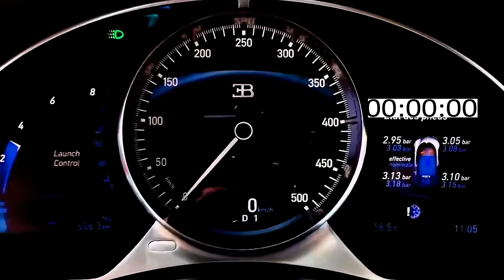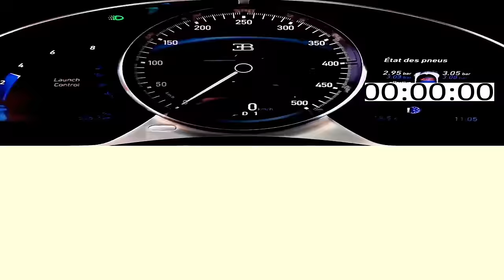Toyota Supra 1400 HP vs Bugatti Chiron 1500 HP dragrace Acceleration Sound 0-350 | 100 -300km/h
Prepare for the ultimate showdown of automotive supremacy! In this exhilarating drag race, we witness the powerhouse Toyota Supra, boasting a staggering 1400 horsepower, take on the legendary Bugatti Chiron, delivering an awe-inspiring 1500 horsepower. Join us as we explore the heart-pounding acceleration and adrenaline-pumping performance that define these two supercar titans. Which one will claim victory in this high-speed battle royale? Let's find out!

So Guys in this video i'm showing you :
Previous Video :

"My channel is all about the thrilling world of drag racing. We dive headfirst into the adrenaline-pumping action of high-speed drag races, featuring powerful and customized vehicles that roar down the track. Join us for a front-row seat to witness the heart-pounding excitement, as we cover drag racing events, showcase top-notch drivers and their incredible machines, and provide in-depth analysis of race strategies and performance enhancements. Whether you're a die-hard drag racing enthusiast or just looking for an exciting motorsport experience, our channel has something for everyone. Get ready to experience the sheer power and speed of drag racing like never before!